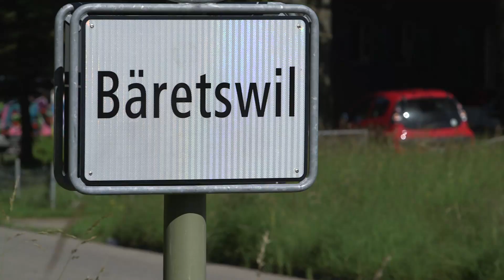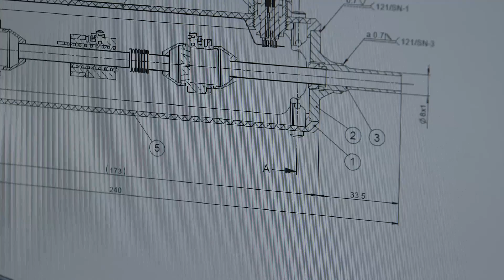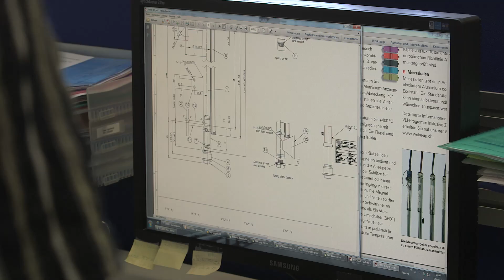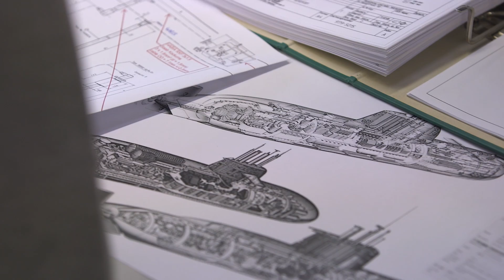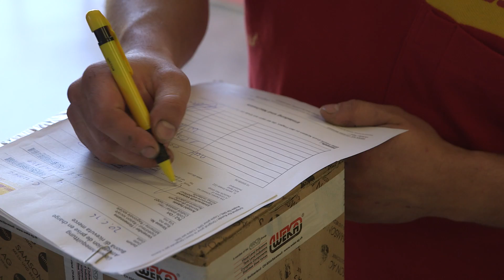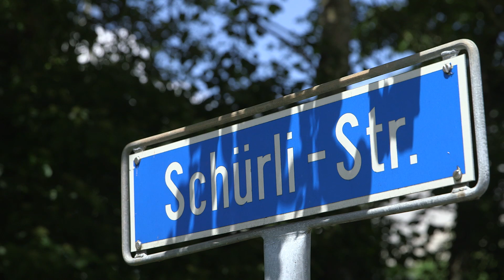WEKA AG Imagefilm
WEKA AG in Bäretswil, Switzerland:

WEKA AG is the leading manufacturer of Cryogenic Components, Special Valves and instruments for Level Measurement. With about 60 employees the company reacts fast on client’s needs. Their strengths are development, production and testing of tailor-made solutions. WEKA AG guarantee for high-quality products and services.

More than 90 percent of the turnover is realized abroad. Sales of instruments for Level Measurement are done through a worldwide net of qualified representatives. For cryogenic components and special valves, you can address directly to us.